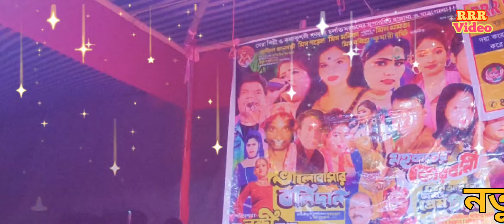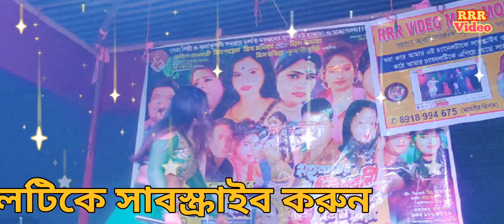badha na to মিস মনিকা মা লক্ষ্মী অপেরা RRR video miss monkia